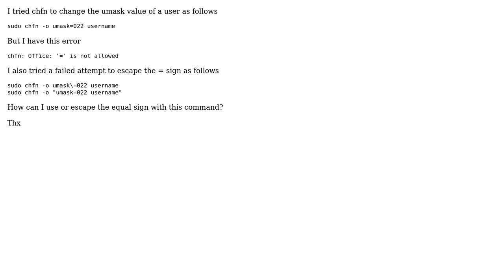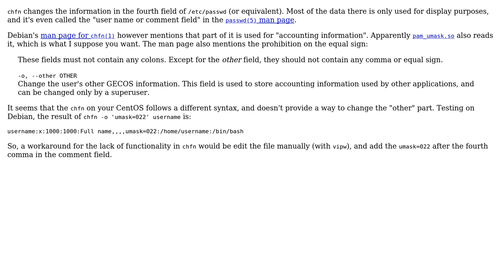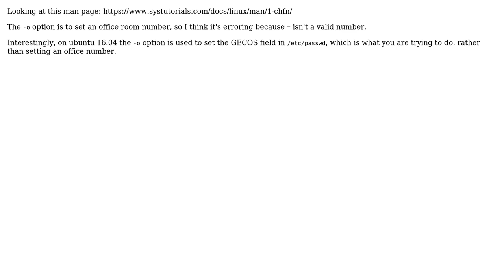Unix & Linux: How do I use equal sign on chfn command? (3 Solutions!!)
Unix & Linux: How do I use equal sign on chfn command?

With thanks & praise to God, and with thanks to the many people who have made this project possible! | Content (except music & images) licensed under cc by-sa 3.0 | Music | Images & others | With thanks to user rusty shackleford user Laxman user ilkkachu and the Stack Exchange Network Trademarks are property of their respective owners. You are responsible for your own actions.